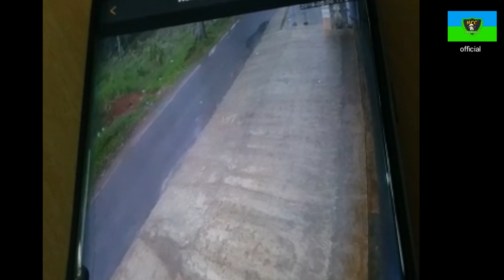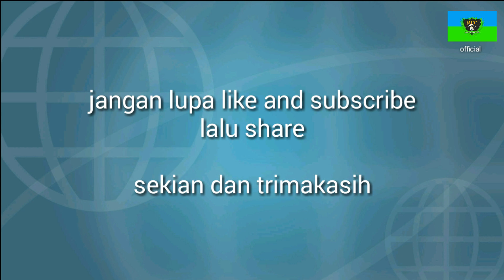Adu banteng mobil VS motor [kecelakaan di rajadesa]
pada hari senin 6 mei 2019

Telah terjadi kecelakaan di jalan raya rancah
Dusun sirnasari desa rajadesa kec rajadesa
Yang mengakibatkan korban luka parah bahkan kendaraannya pun rusak parah.

Video ini di ambil setelah kejadian tersebut
Dan kita doakan semoga korban selamat dan pulih kembali.

Dari kejadian tersebut,  kita harus lebih berhati hati lagi dalam berkendara karna kecelakaan itu tidak ada seorang pun yang tau...
Jadi WASPADALAH WASPADALAH, ⚠🆕

 Hallo guys makasih telah menonton video saya..
Follow juga ig pribadi saya:
Saya menggunakan Instagram sebagai @paisal_nr. Instal aplikasinya untuk mengikuti foto dan video saya.